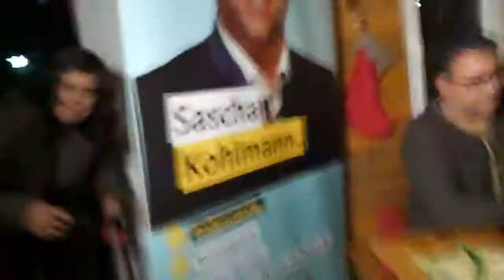Sascha Kohlmann trifft....Johannes Kölling, KG Hau-Ruck Saarburg, 15.12.2020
Am Dienstag den 15.Dezember 18 Uhr sind wir wieder online.Unter dem Motto Sascha trifft. begrüße ich Johannes Kölling aus Saarburg im Gartenhaus. Johannes ist Präsident und Sitzungspräsident der Karnevallsgesellschaft Hau-Ruck in Saarburg sowie kommunalpolitisch aktiv. Er ist auch Beigeordneter der Stadt Saarburg.
Wir werden uns über Vereine, Kultur und was uns sonst noch so auf der Seele brennt unterhalten. Lernen Sie uns kennen. Wir würden uns freuen wenn Sie reinschauen.